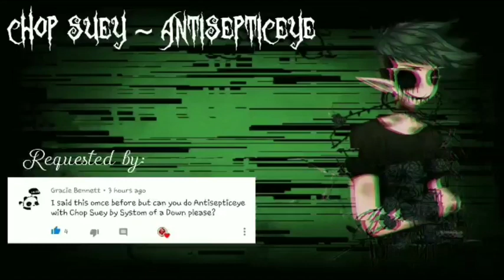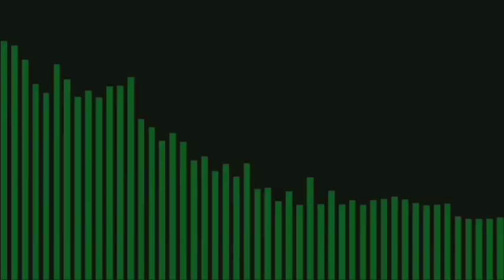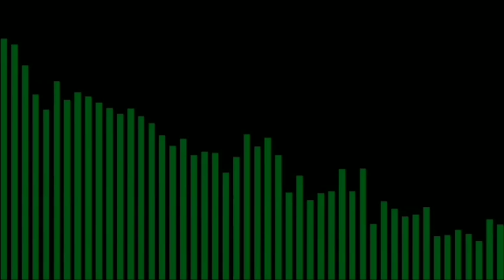Chop Suey ~ Antisepticeye (Requested)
Hello my lovely Rose's.. I did a bit different in this video and I really hope you like it very much